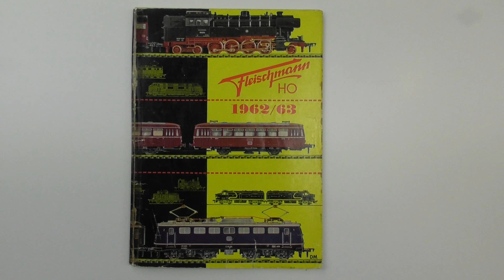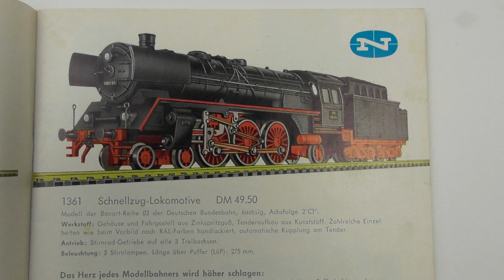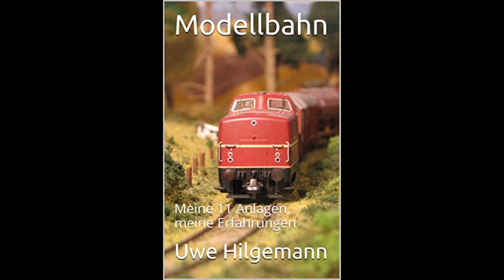Modellbahn für Wiedereinsteiger und Einsteiger Teil 1 Tipps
Wie fängt man neu an mit der Modellbahn? Um diese Frage geht es in dieser Serie. Viele Anlagen habe ich selbst gebaut. Viele Anlagen habe ich gesehen und vielen Modellbahner habe ich gesprochen. Die Serie ist aus all diesem Wissen entstanden. Natürlich gibt die Serie nur meine Meinung wieder. Sie soll dem Modellbahner helfen, den eigenen Weg zu finden.